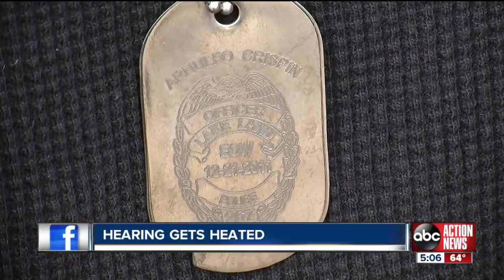Victim's family responds to heated moments in court hearing for man accused of killing officer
A routine hearing for the man accused of killing a Lakeland police officer got heated Thursday morning.